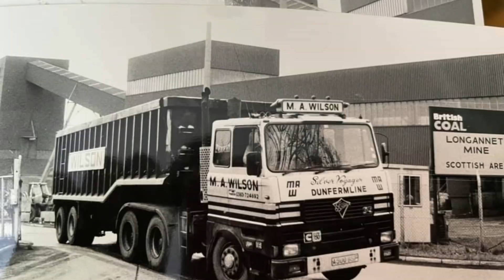TRUCKING HISTORY LOOKING BACK AT SCOTTISH FLEETS & TRUCKS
HERES another cracking video taking a look back at scottish firms and trucks over the years this is part one of three please like and give me a thumbs up and comment and enjoy